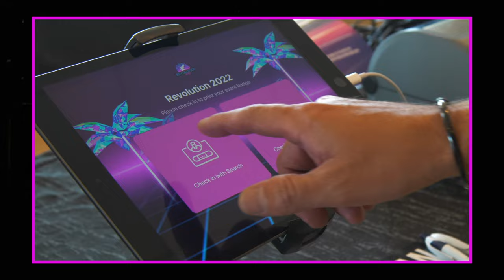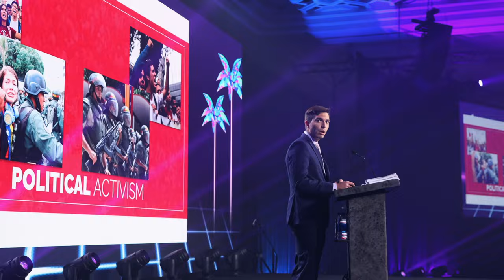How to film LIVE Events: Tips + BTS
BTS of how Myself Trey Lowell & Chay Nott film and photo live events + Final results

↓↓↓ S5 GEAR USED ↓↓↓
Panasonic LUMIX S5
Tilta S5 Cage
SmallRig Handle
Movo VXR10-Pro shotgun mic
Sigma MC-21 Mount Converter ef-mount to L-mount
Atomos Shinobi 5-inch HDMI 4K Monitor(NOT SDI VERSION)
SMALLRIG V-Lock Mount Battery Plate with with 15mm Rod Clamp & Adjustable Arm
SmallRig 15mm Carbon Fiber Rod Set (9")
SmallRig Mounting Plate with Dual 15mm Rod Clamps
Manfrotto Quick Release Plate
SMALLRIG Field Monitor Mount
Wasabi Power Battery (2-Pack)

↓↓↓ GH5 GEAR USED ↓↓↓
MY FAVORITE CAMERA
MY FAV Gimbal
My GO TO Wide Cine Lens for MFT
PAPER BACKDROP
GREAT LOW LIGHT LENS for MFT
MY FAV VLOGGING LENs
VLOGGING MIC
FAV External SSD Hard drive
LIGHTING KIT
SmallRig Handle
MOTORIZED TURNTABLE
SICK LED TUBE LIGHTS(Super cheap)
SmallRig Clamps(A MUST HAVE)
Quick Release plate(Great for run and gun shooters)
Movo Edge Smartphone Wireless Mic

YOUTUBE SET ITEMS
STRING LIGHTS
COLOR GELS
RGB LED STICK

TreyLowell.com

Amazon Prime

Lowell Productions is a full-service film, video and multi-media production company, handling projects from script to screen.  Our extensive background includes commercial productions, corporate communications, television and radio broadcasting, non-profit and association programming, documentaries, web video, and more.